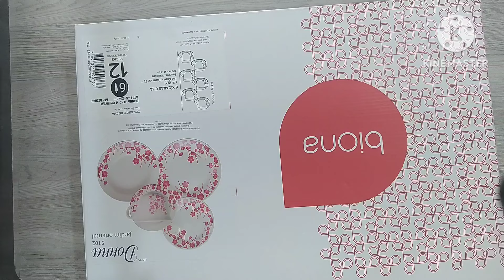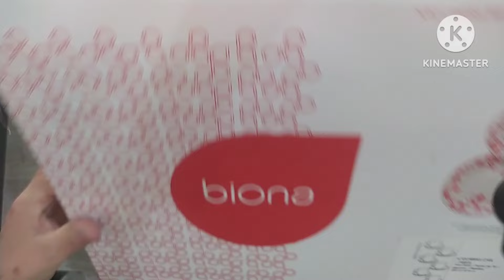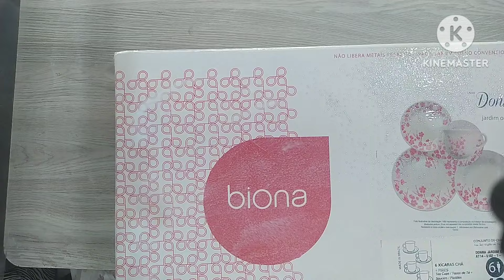fazendo arte com caixa de papelão, tecido e revista picotada, dicas de como encapar uma caixa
INSTAGRAM SUELY GIOLO MILLK
FACE SUELY GIOLO MILLK
meu numero de telefone para contato de compras das minha peças ou para encomendas TELEFONE FIXO
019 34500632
QUEREM ME MANDAR 🎁📩
CARTAS, MIMOS
CP 267
🌟 Se você gostou do video
✅ Ativar o 🔔 das notificações para ser avisado quando eu postar um vídeo novo aqui no canal
seja membro
se vc quiser pode deixar um valeu nos comentarios
Este canal contém, um pouco de tudo, entre eles croche, artesanato, vlog, faxina, receitinhas gratidão a todos .